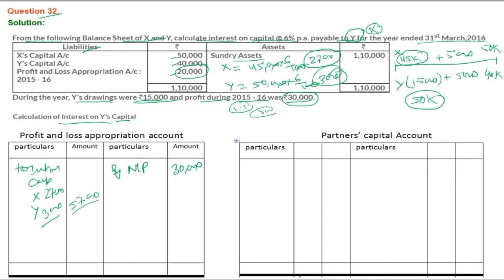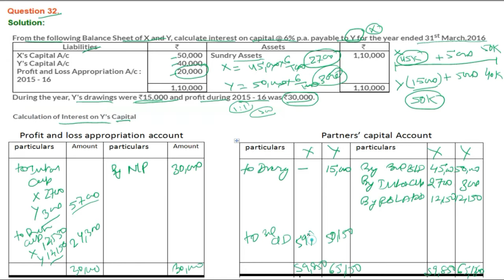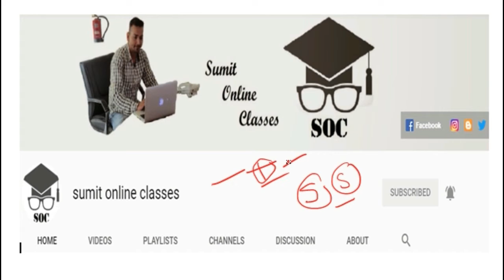|| Fundamental of Partnership || part- 32 || TS Grewal Solutions For CBSE Class 12 Accountancy ||